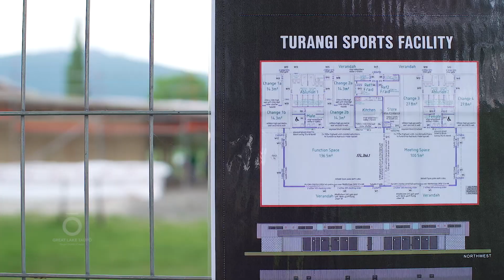Raising the roof in Tūrangi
Thanks to everyone who joined us last Wednesday in Tūrangitukua Park to celebrate raising the roof of the new sports facility.

This is a much anticipated project for the Tūrangi community and this milestone was celebrated by about 60 to 70 locals, councillors, contractors and the project team, with games for the young and young at heart, as well as a good old Kiwi sausage sizzle.

There were tours of the construction site and it was great to hear so many positive comments about the project.

Special thanks to Ngati Turangitukua for the karakia and welcome, our contractor Livingstone Building for running the site tours, and Turangi ITM who provided the barbecue and did all the cooking! It was a fantastic day with our community – and we can’t wait for the grand opening.